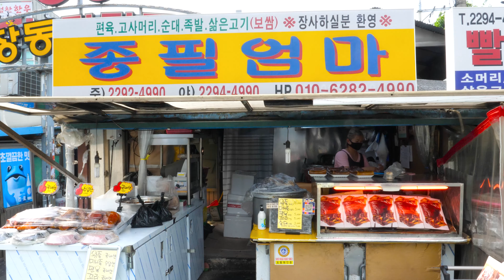원하시는 부위 가격 말씀해 주세요 종필 엄마 /종필 엄마 - 한국길거리음식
🔴 상호
마장동 종필 엄마
🟠 위치
🟡 가격
최소 가격
순대  : KRW 2,000